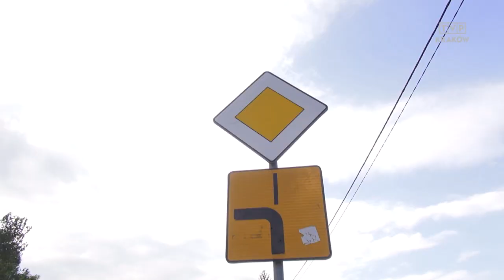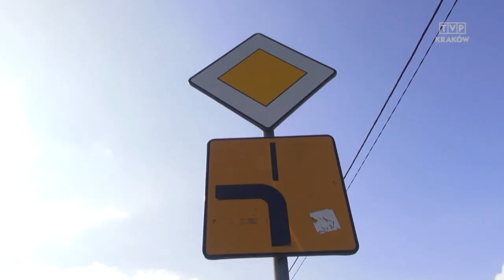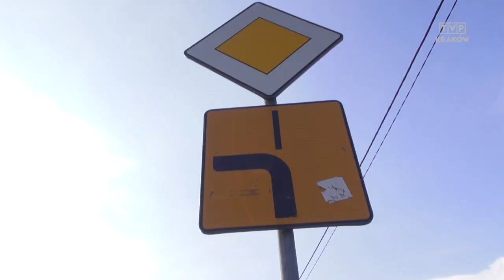Jedź bezpiecznie odc. 513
Używanie kierunkowskazów na "łamanym pierwszeństwie".
Blokowanie skrzyżowania ul. Wrocławskiej i al. Kijowskiej w Krakowie.